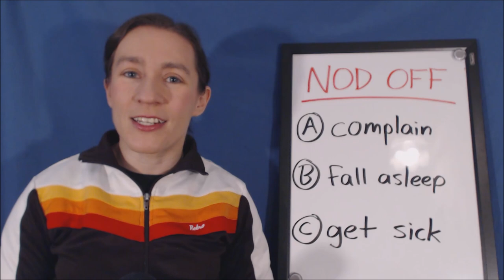Learn English Phrasal Verbs: NOD OFF